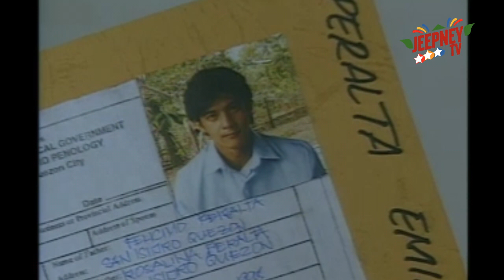Esperanza: Full Episode 392 | ABS-CBN Classics